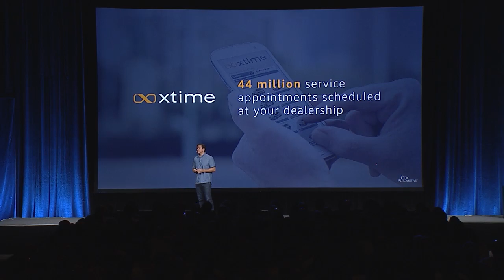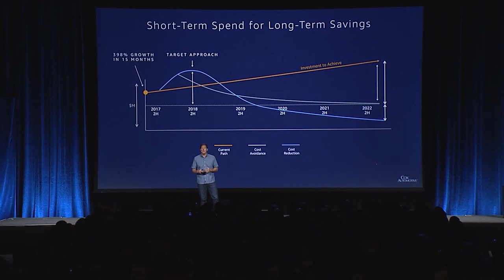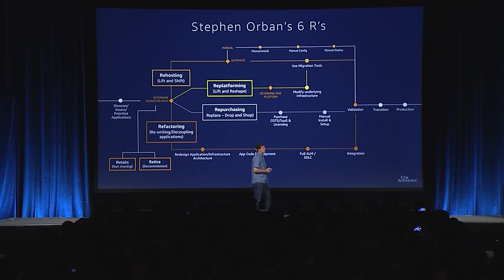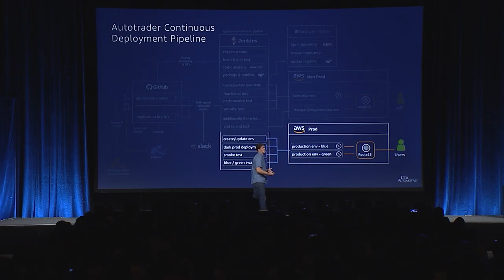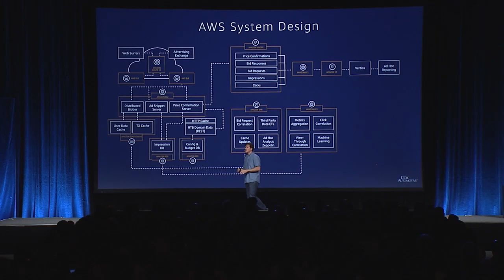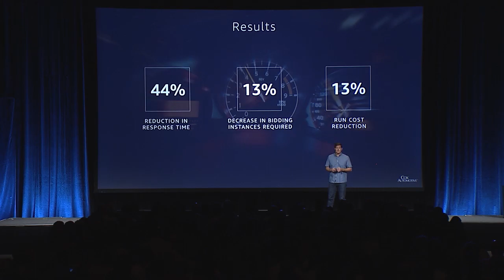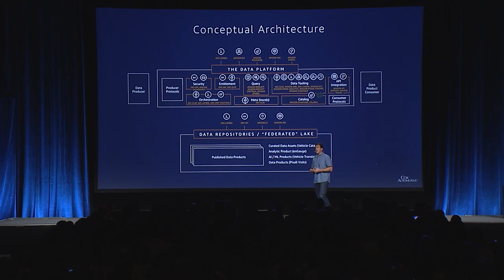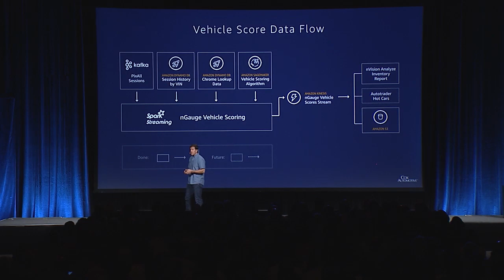AWS Summit Series 2018 - Atlanta: Bryan Landerman, Cox Automotive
Cox Automotive is going all in on AWS, closing data centers and migrating databases for the vast majority of its more than 25 brands, including Dealer.com, Dealertrack, and Kelley Blue Book. Cox Automotive facilitates the buying and selling of cars for more than 40,000 clients in 100 countries. By moving real-time bidding platform Dealer.com to AWS, the company saw a 44 percent decrease in response time, a 13 percent decrease in bidding instances required, and a 14 percent reduction in overall run costs. Bryan Landerman, former CTO at Cox Automotive, spoke onstage at the 2018 AWS Atlanta Summit.